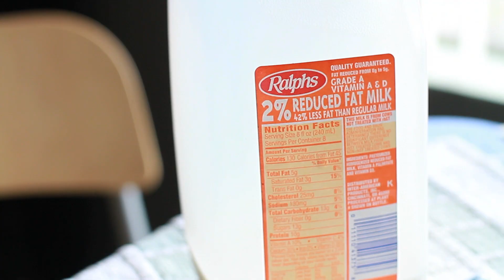The Morning After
Karli has a realization the morning after. This is a tough breakup. Starring Karli Kaiser, Directed by Alex Dean, Edited by Robert Mitchell Produced by SecondHand Smog